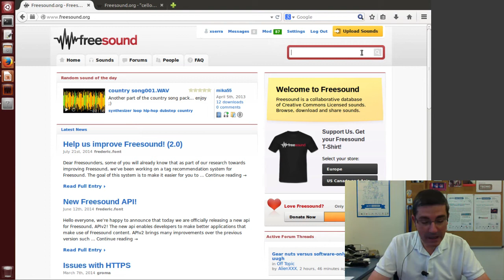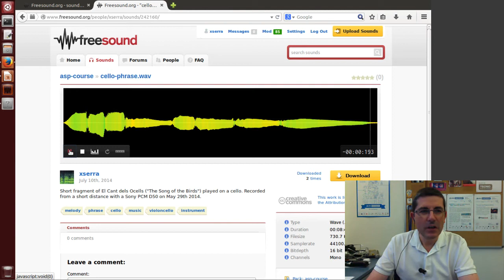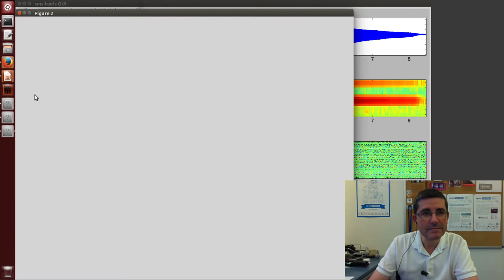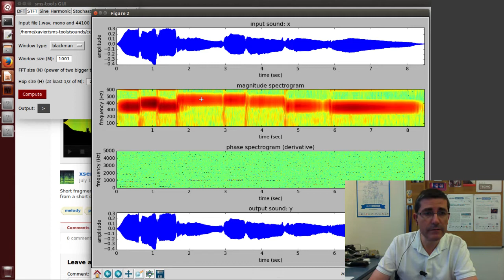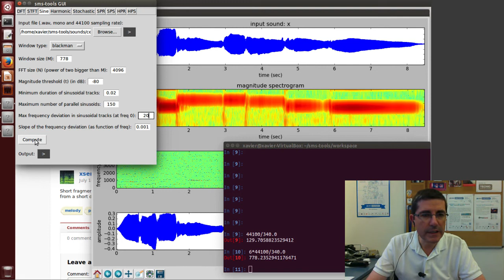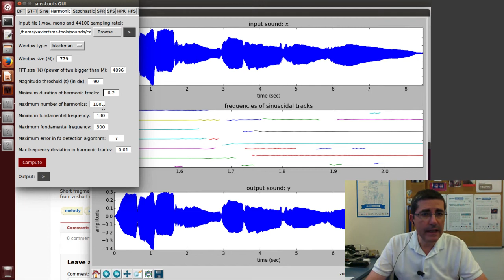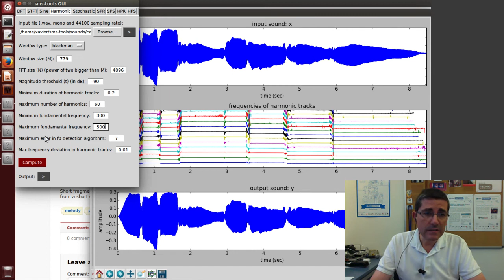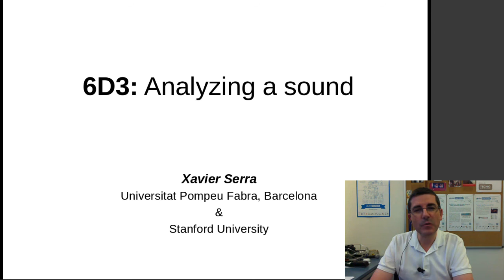6D3 Analyzing a sound